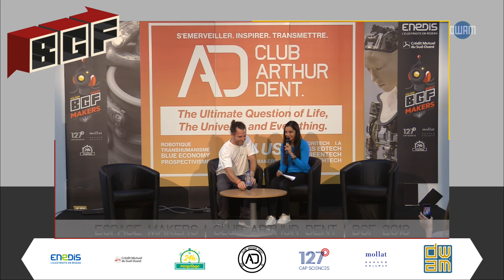BGF2018 Interview Charles-Edouard Oksenhendler présente les 24h du recyclage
Interview de Charles-Edouard Oksenhendler, Initiateur des 24h du Recyclage & Fondateur de la Ferme de Glutamine, réalisée par Samantha Wickrameratne lors du Bordeaux Geek Festival 2018 sur la scène BGFMakers du Club Arthur Dent.

Les participants devront concevoir en 24h un projet innovant et éco-responsable dans un des douze thèmes proposés tels que le logement d'urgence, la mobilité, l'imprimerie 3D, le recyclage, les énergies renouvelables, la dépollution ou encore l'alimentation

Production de la captation multicam et live streaming : DWAM Capt'n Stream
Réalisation en direct : Guillaume de Lafontaine